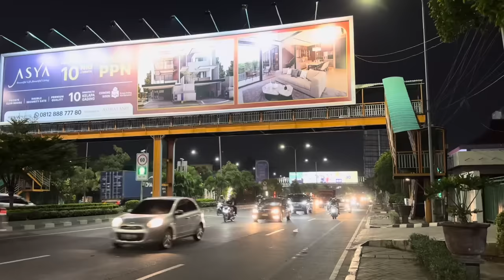DEBUT RADJA NAINGGOLAN LANGSUNG BERI BHAYANGKARA KEMENANGAN !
Debut "Radja Nainggolan" Langsung Beri Kemenangan Untuk Bhayangkara Fc